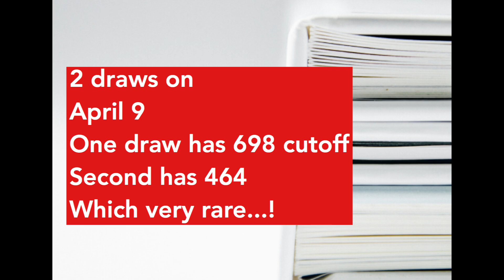canada PR latest draw Canadian Experience class || Canada PNP || Canada Telugu vlogs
canada PR latest draw
Minimum CRS score drops to 464 in second Express Entry draw in one day
3,294 Canadian Experience Class candidates invited to apply for permanent residence on April 9
A second Express Entry draw took place on Thursday, April 9, where a total of 3,294 invitations to apply for Canadian permanent residence were issued to Canadian Experience Class candidates with ranking scores of 464 and above.

This rare second draw within the same day saw the lowest minimum CRS score requirement since October 2019.

Today’s draw was the fourth consecutive program-specific Express Entry draw and the second one in less than a month to specifically target candidates in the Canadian Experience Class, which is open to foreign nationals with at least one year of work experience in Canada, among other criteria.

Happy to share more information 🙂
1. Please Click on any ad below the video or Watch 35 seconds before you skip on Ad
4.give us a 👍 so that we will be able to know what exactly you need from our videos
5.let me know if you need more information by commenting  below
Your support give me more energy to future videos and information
Much love
...Srivani.